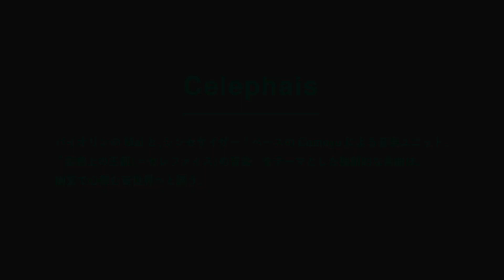長野市芸術館・松代文化ホールWEB フェス～Celephais~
長野市では、新型コロナウイルス感染拡大防止によるイベント中止により、発表の機会を喪失しているアーティストを支援するため、長野市芸術館・松代文化ホールＷＥＢフェスを開催しています。毎週４、５団体ずつ紹介していきます。
今回、紹介する団体はCelephaisです。

↓団体からのメッセージ↓

バイオリンのMaiと、シンセサイザー／ベースのComoyuによる音楽ユニット。“空想上の王都（＝セレファイス）の音楽”をテーマとした独創的な楽曲は、幽玄で心弾む音世界へと誘う。

01　Evening Star
02　The Shadow Over Innsmouth
03　The Nameless City
04　亜麻色の髪の乙女
05　Nyarlathotep

次回は、芹田木遣り会を紹介します。
次回もぜひご覧ください。